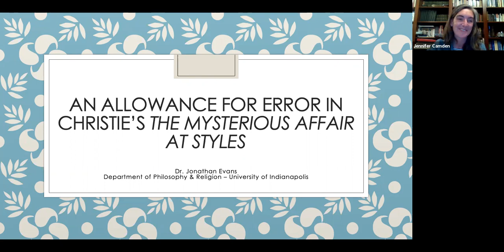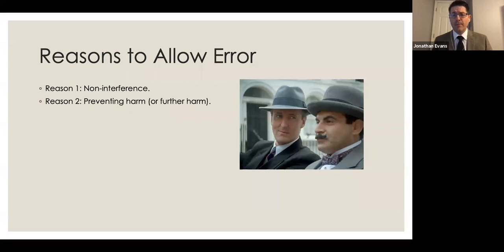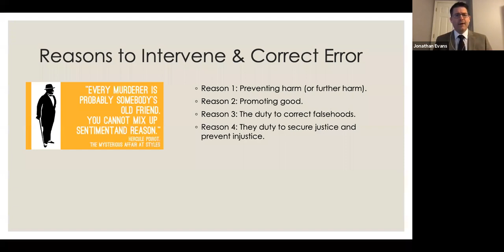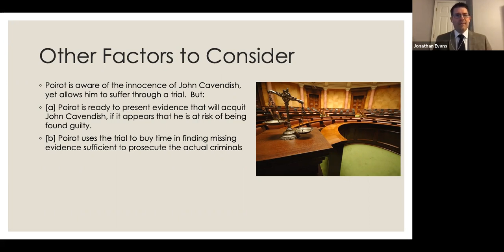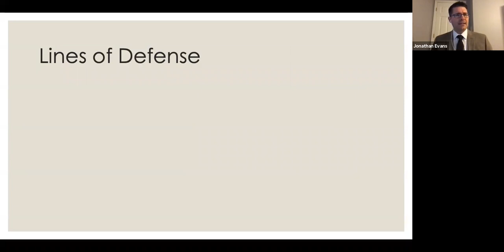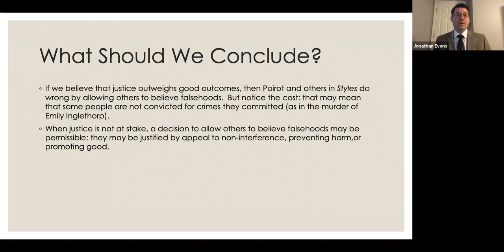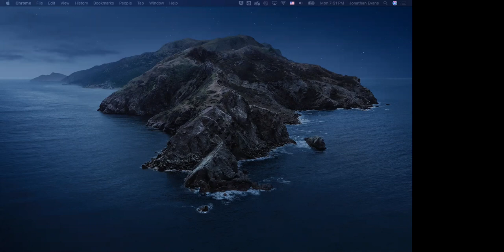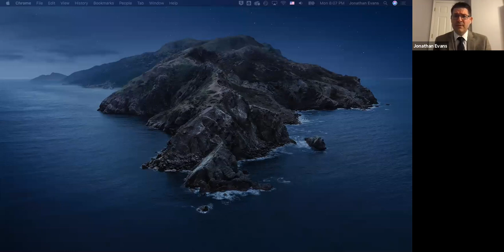An allowance for error: Agatha Christie's "The Mysterious Affair at Styles"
Communiversity brings together University of Indianapolis students, faculty, staff and members of the broader community each year to read a classic novel in a free, online book-club style course.

Celebrate the 100th anniversary of Agatha Christie's first novel, The Mysterious Affair at Styles, which originated as a dare from the author's sister.

Dr. Jonathan Evans from the Department of Philosophy & Religion in the Shaheen College of Arts & Sciences takes you deeper into the pages of Christie's novel during this virtual lecture.

uindy.edu/communiversity